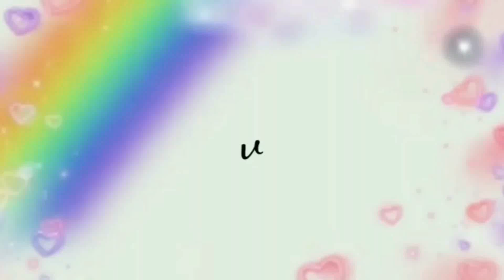SEMENJAK TAU RESEP INI SAYA JARANG MEMBELI SARAPAN DILUAR LAGI!!!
bahan-bahan
2butir telur
100gr gula pasir
s. p
vanili bubuk
terigu 100gr
susu cair 65 ml
1 sachet skm